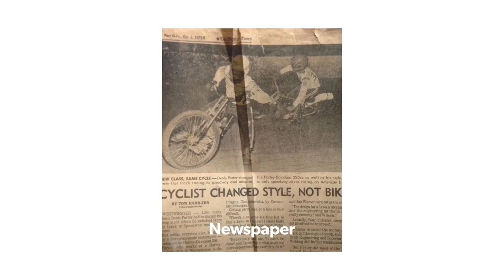Racing Stu Egli In D-3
Made It Through First Season In D-3